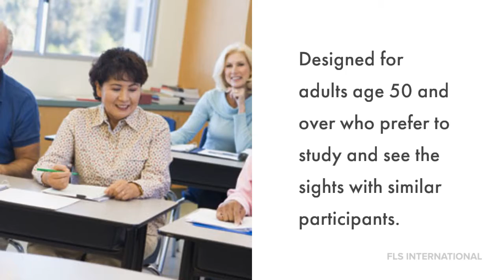FLS 50+ Tour New York